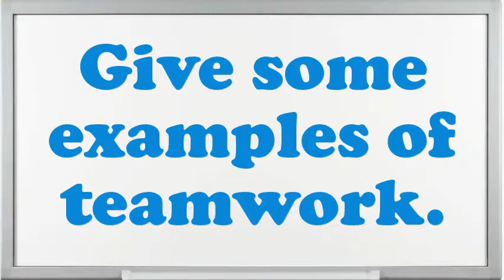Harvest Worker Field Crops Machine Operator interview questions